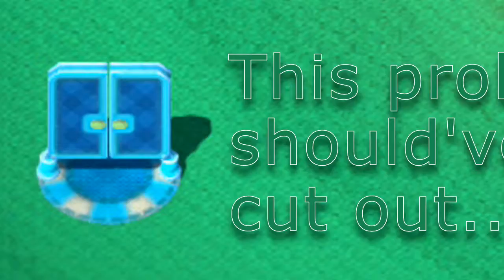FPES Plays - Nintendo Land - Round 3.1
Hard mode, engage.